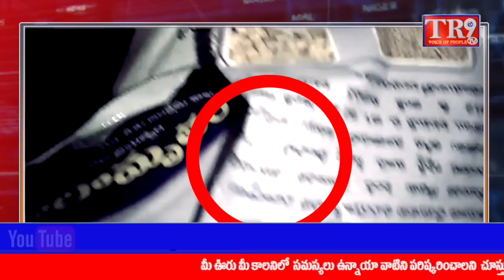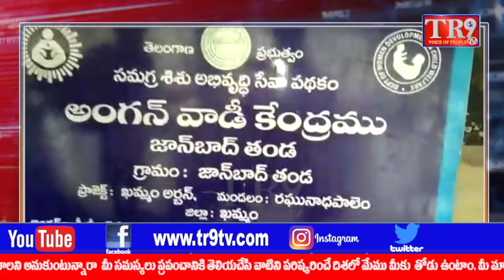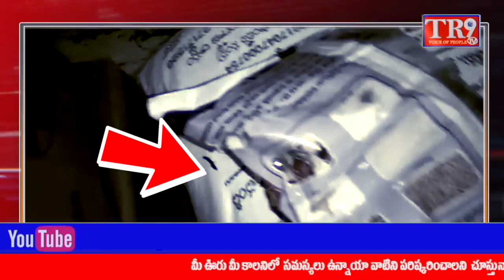Special News:అంగన్వాడీ కేంద్రంలో ఎలుకల స్వైర విహారం